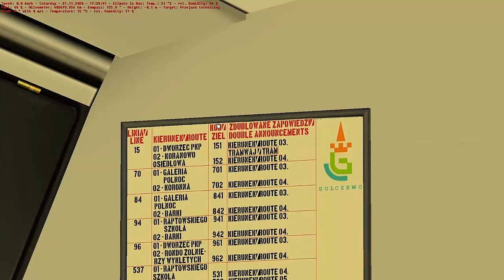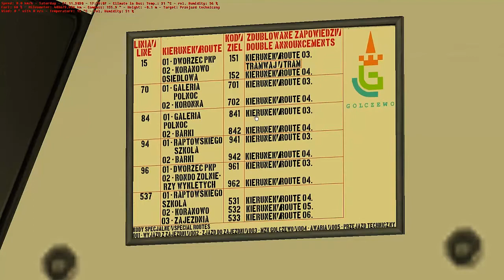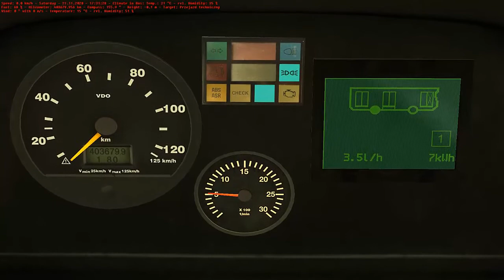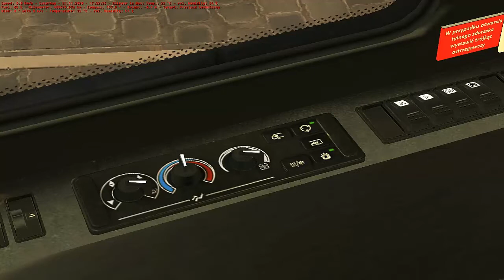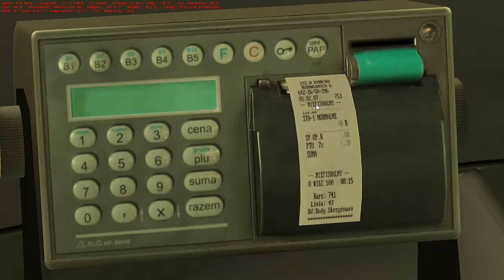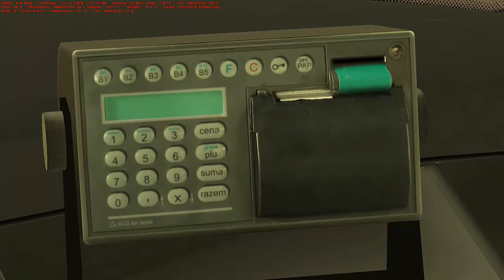Omsi 2 #1 Przejazd techniczny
Hejka, mam zamiar stworzyć nową serię na kanale tak aby nie wiało zbytnio nudą. Już za 2 tygodnie przejazd po linii, po której? Nie wiem. Może wy coś zaproponujecie?
Mapa: Gocław 1.0.2 ( w miedzy czasie był update na 1.1.0)